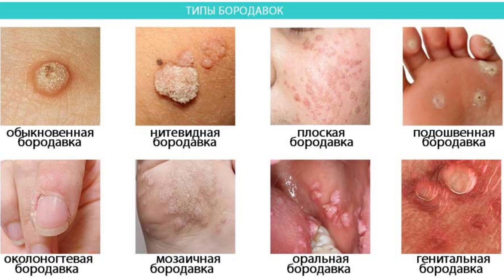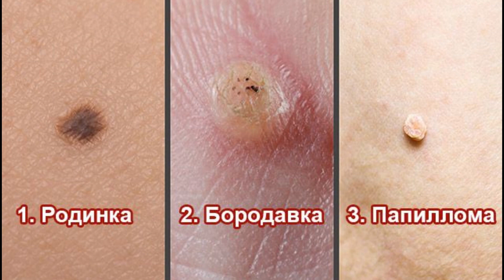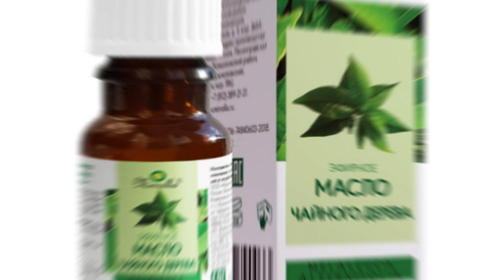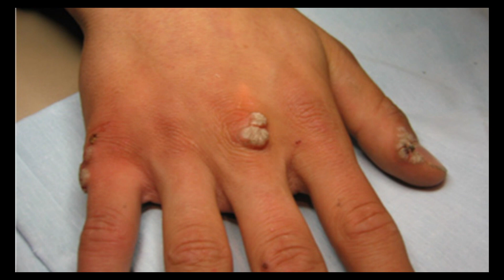КАК удалить ПАПИЛЛОМЫ в домашних условиях? ОТ чего они появляються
Так откуда же приявляються папилломы и Бородавки и как от них избавиться, не прибегая к сложным методам? Мы расскажем , как избавиться от папиллом .  А в конце видео вы услышите название средство которое вас неприменно удивит !
ПАПИЛЛОМЫ откуда же они появляються

 Внимание
Данный канал не является медицинским! Все рекомендации взяты из открытых источников и должны быть строго соглаваны с лечащим врачом !!

Канал носит исключительно информационный характер . Мнение редакции может не совпадать с мнением авторов!!